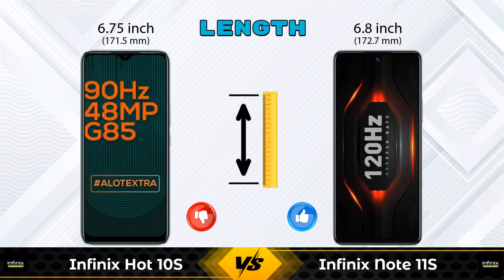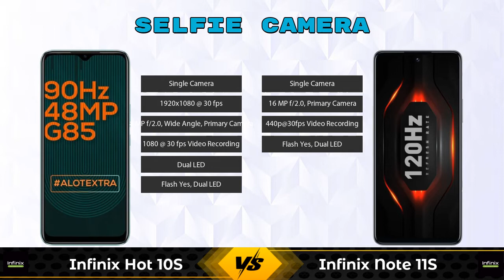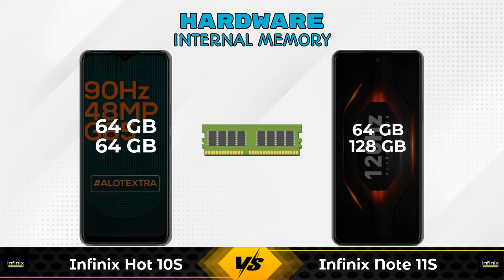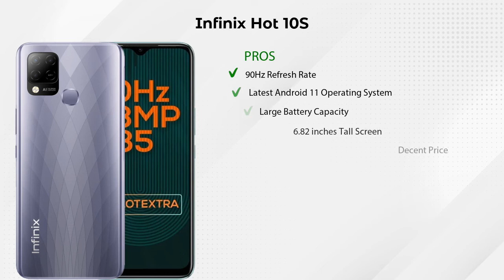Infinix Hot 10S Vs Infinix Note 11S - Full Comparison [Full Specifications]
In this Video we are Comparing Infinix Hot 10S Vs Infinix Note 11S with [Full Specifications].

Variant Details:
4 GB / 64 GB - 9999
6 GB / 64 GB - 10999 (Flipkart)
6 GB / 64 GB - 12400 (Amazon)

Variant Details:
6 GB / 64 GB - 12999
8 GB / 128 GB - 15999 (Flipkart)

Infinix Hot 10S Vs Infinix Note 11S full specifications
Infinix Note 11S Vs Infinix Hot 10S full specifications
Infinix Hot 10S Vs Infinix Note 11S comparison
Infinix Note 11S Vs Infinix Hot 10S comparison

Other Compitior Phone with Similar Price Range :

Vivo Y20i(3 GB / 64 GB) - 11490 , Release Date :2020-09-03